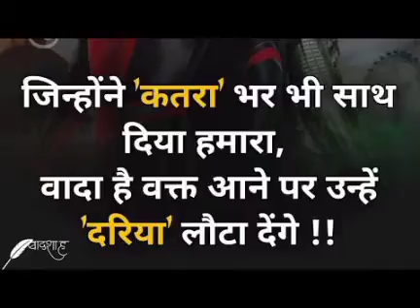DM का Power 😱। Ias Life । Ias Ips 🇮🇳 IAS IPS 🇮🇳इसे कहते हैं🎗DM🎗का पावर।। Ias Ips Upsc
DM का Power 😱। Ias Life । Ias Ips Upsc Lbsnaa Motivation । 🇮🇳 IAS IPS 🇮🇳
इसे कहते हैं🎗DM🎗का पावर।। Ias Ips Upsc